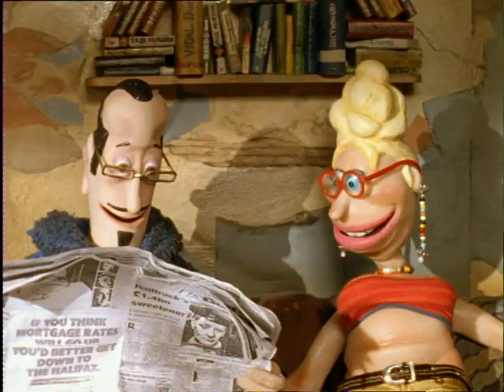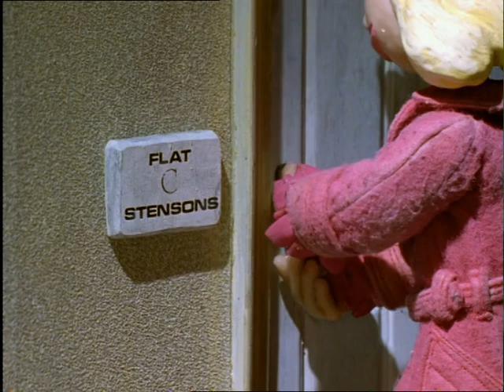Crapston Villas (Episode 6) | English Full Movie | Comedy Animation